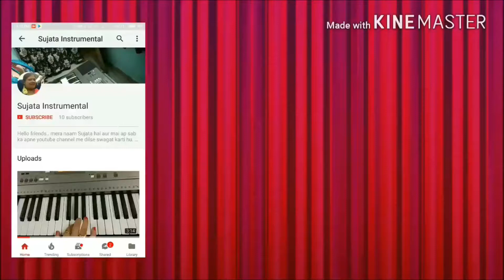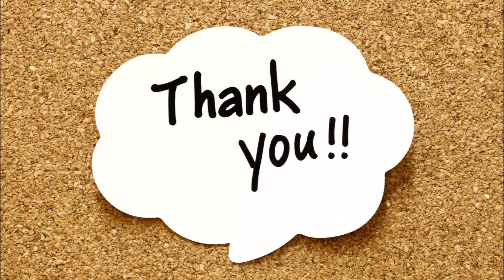Are Re Are Re Kya hua - Dil To Pagal Hai | Sujata Instrumental | Piano Cover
Piano cover of beautiful song from the movie Dil to pagal hai - Are Re Are Re Kya Hua.